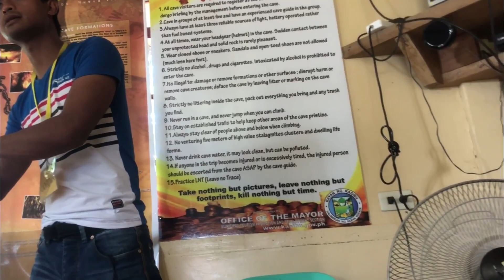Capisaan Cave, Kasibu, Nueva Vizcaya | NUEVA VIZCAYA TOURIST SPOTS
This by far is the most challenging video that I’ve made because of numerous scenes that i wanna shoot and I was confused with what to take first. I was also thinking about the limited time that we have, because we arrived at the information center around 1pm and we opted to the longest route available which took us about 3.5 hrs. I was also thinking about our safety and how to achieve nice footages.
   There are various routes to choose from and one of which is the “Sang-at Salug” ,meaning ascend and descend, which according to the tour guide is the hardest route. We opted to the longest route which is the “Lion to Alayan Cave”.
    Before entering the cave, every group is required to attend the orientation and must be accompanied by a tour guide.
    One of the greatest experiences ever, sabi nga ni kuya Nesy “hindi ito caving, swimming na ito” which is somehow true since almost 40% of the time na nasa loob kami ay nag swi-swimming kami.
   The water inside the cave was cold and magsasawa ka sa halos 4 hrs mong makikita na stalactites, stalagmites and rock formations kaya sulit yung adventure, nakakapagod and masaya especially nung nasilayan na namin uli yung sinag ng araw after mahigit 3 hrs na nasa dilim kami.